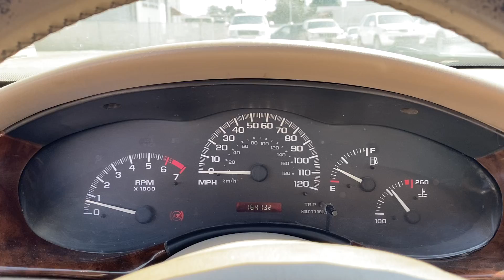2002 CHEVROLET MALIBU LS HAMMERDOWN AUCTIONS